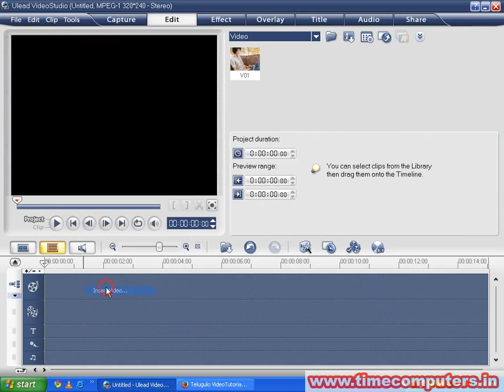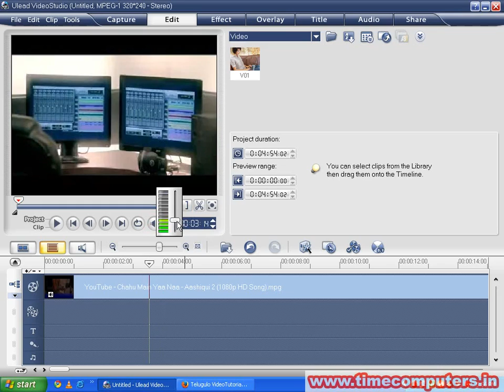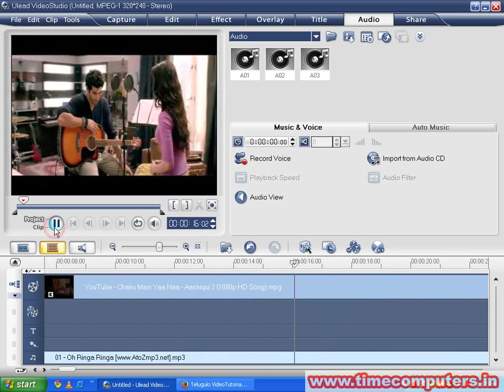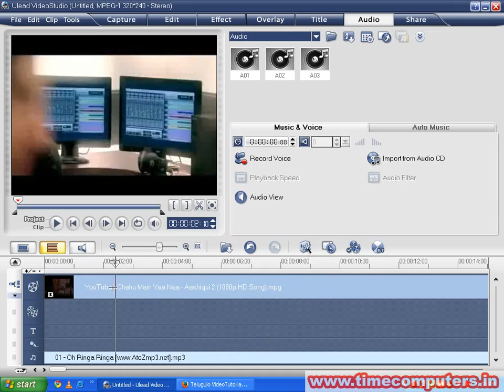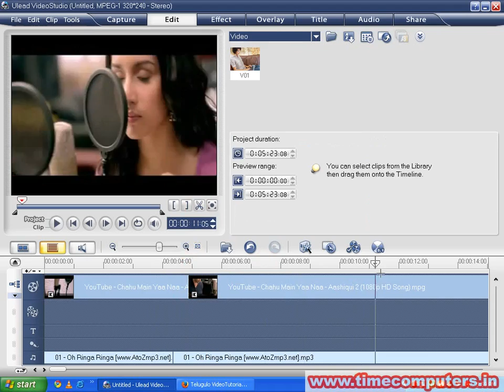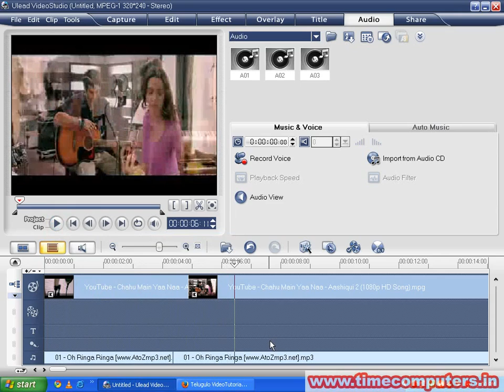Ulead VideoStudio Tutorial in Telugu cutting video part2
video editing in telugu,ms excel 2007 tutorial in telugu,ms word 2007 tutorial in telugu,c language tutorial for beginners in telugu,
pagemaker tutorial in telugu,adobe photoshop tutorial in telugu,